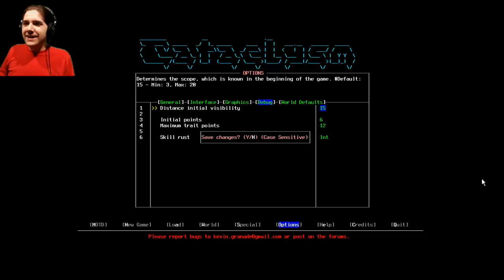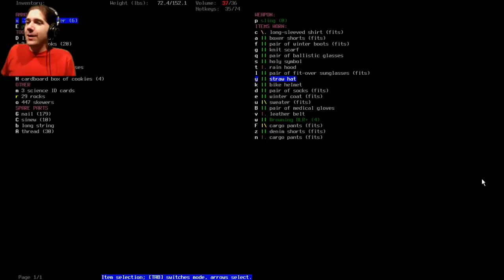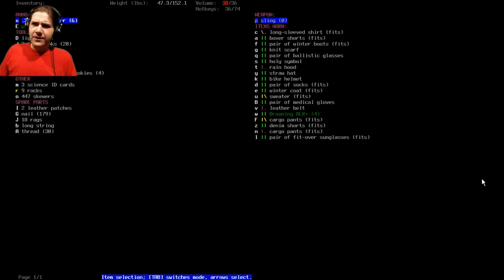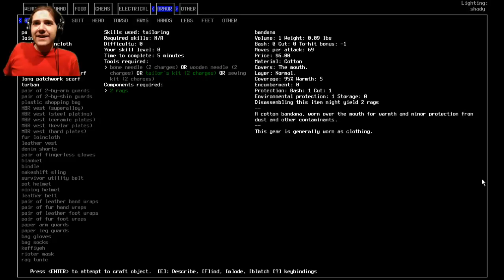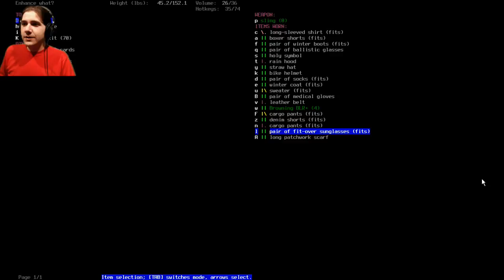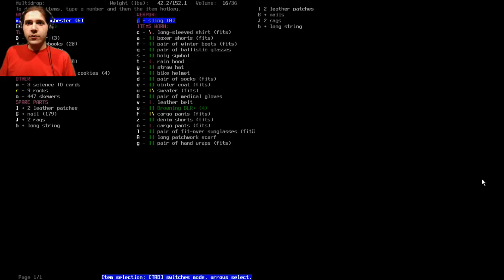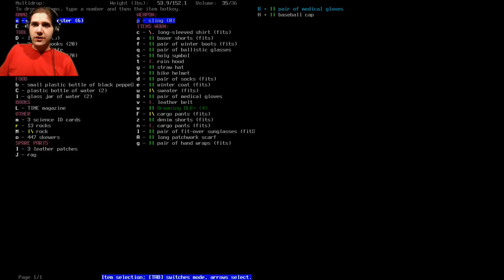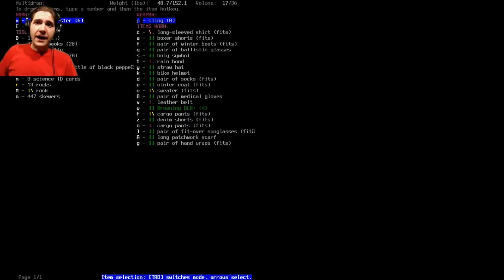Testing More Tilesets | Cataclysm Dark Days Ahead Part 6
I Test More tilesets in today's gameplay of Cataclysm Dark Days Ahead. I forgot to update my keyboard and video recording software because i'm a big dummy. Sorry about that. I swear the next part this will look and sound better.